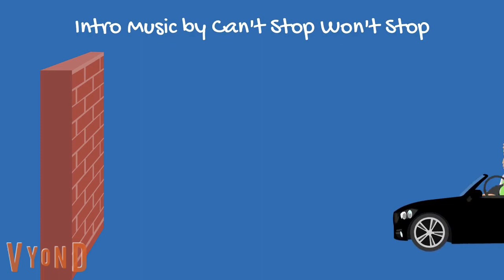Professor Marmalade ruins Richard Ayoade's birthday/grounded/arrested